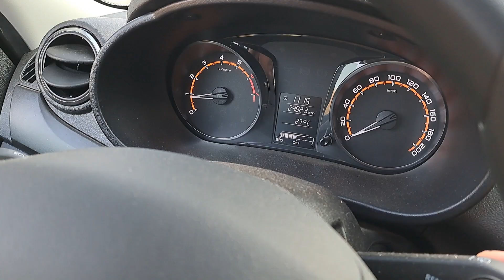Lada Granta FL везет нас по пробкам на подъезде к Самаре.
Воскресные пробки ни кто не отменял! Они есть в каждом крупном мегаполисе!